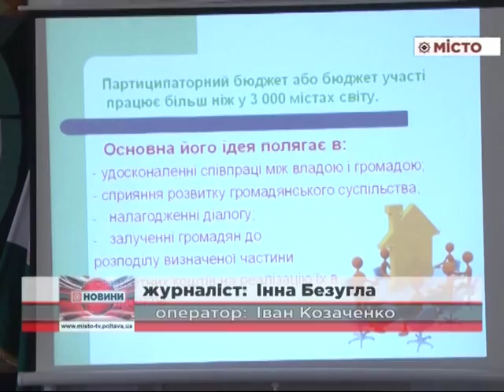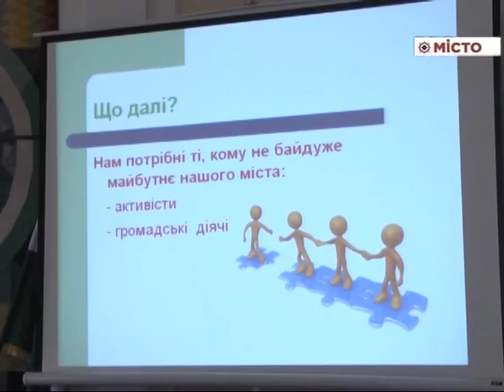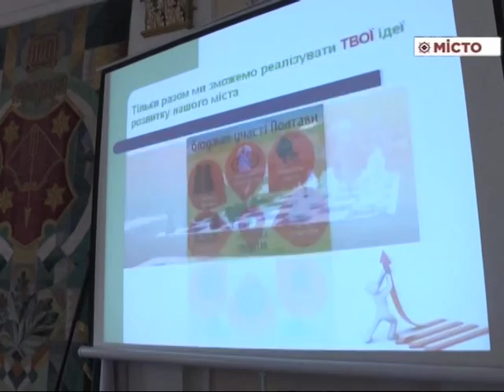Міська рада – обговорення Бюджету участі